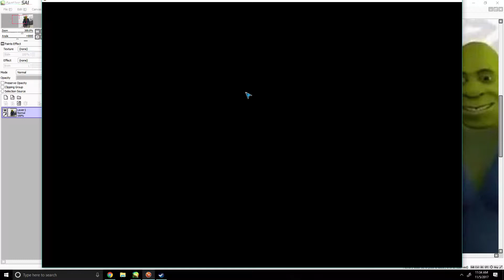Donald Trump Destroys the Fucking Sun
I have never in my whole life been so excited to whip out frog kind

death to all same kin